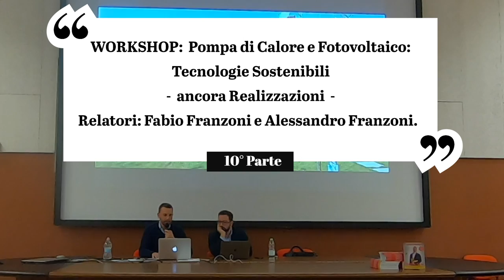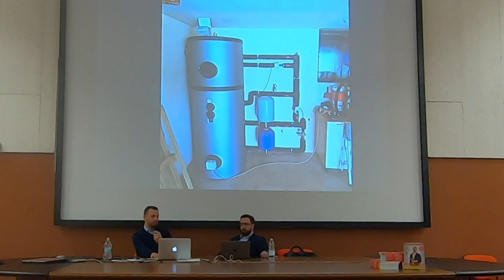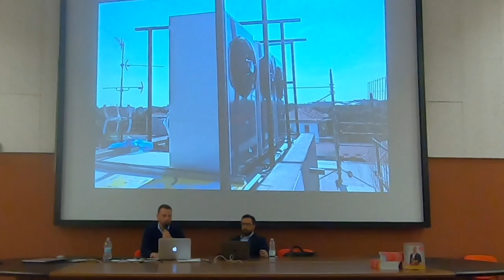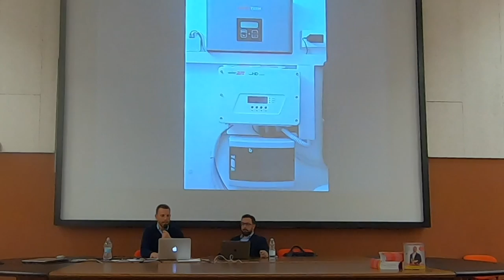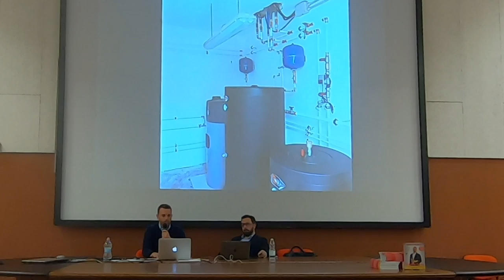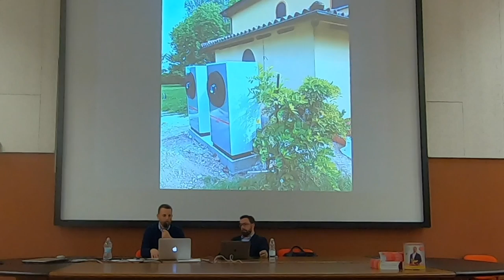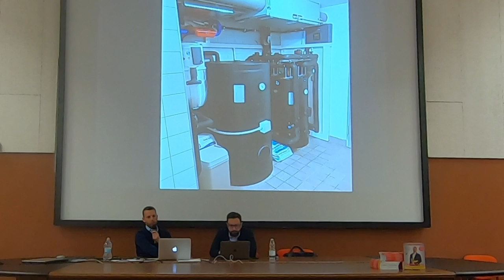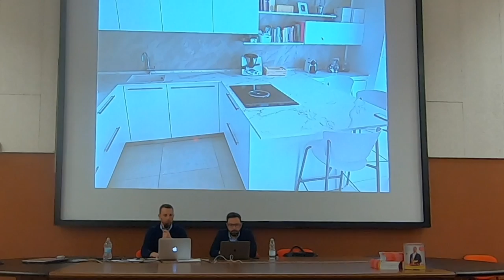#10[WORKSHOP] Pompa di Calore e Fotovoltaico: Realizzazioni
In questo episodio continuiamo con una carrellata di realizzazioni con pompa di calore e fotovoltaico, Fabio Franzoni apre la galleria Fotografica del suo pc ed illustra una per una le realizzazioni più particolari

Buona visione.

Registrazione del workshop tenutosi presso un istituto tecnico superiore a Febbraio 2020, per mostrare agli studenti le applicazioni pratiche, l'esperienza ed i risultati raggiunti da Formica Furba® dopo anni di investimenti in ricerca e sviluppo e sperimentazione sul campo.

Relatori: Fabio Franzoni Alessandro Franzoni

Finalmente è disponibile il LIBRO di Formica Furba®,
Contiene TUTTI i SEGRETI sulle POMPE DI CALORE che nessuno ti dirà MAI…

Ricorda di cliccare sul link e scopri tutti i vantaggi che ti abbiamo dedicato come spettatore Youtube cliccando su questo

Un saluto da  Formica Furba®